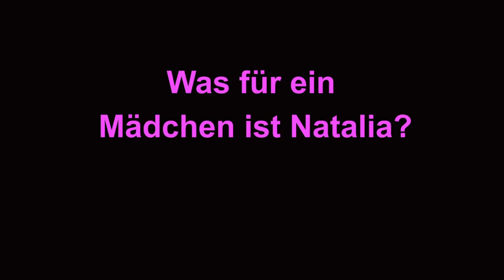Kasia Rosłaniec über ihren Film "Baby Blues"